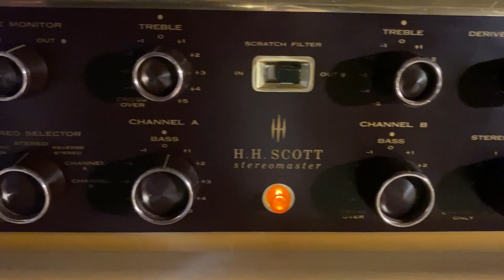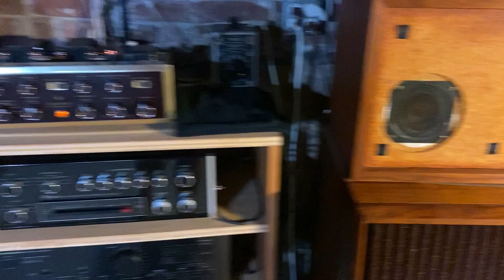Scott LK 72 KLH Sixs Pandemic Sessions Video 20